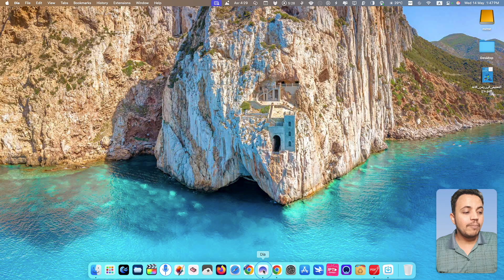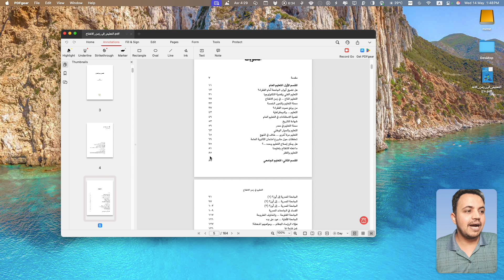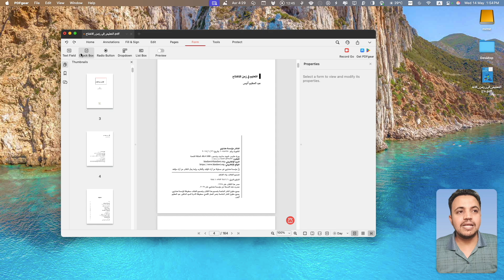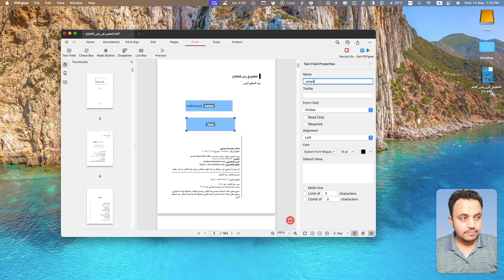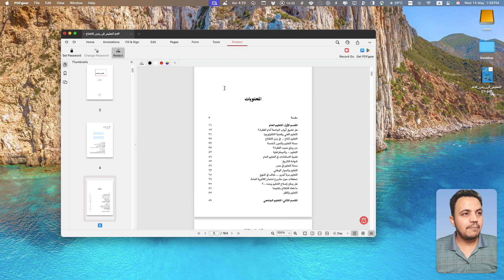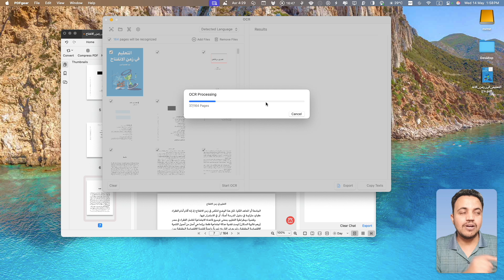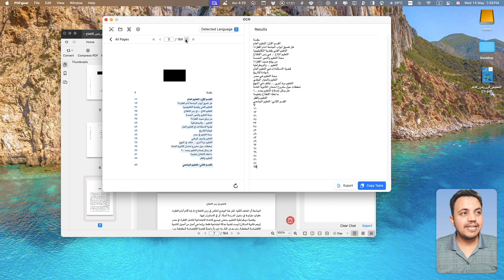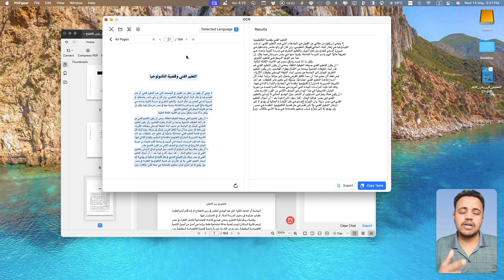تطبيق مجاني عبقري للتعديل على ملفات بي دي اف لكل الأنظمة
Try PDF Gear لتجربة التطبيق

mac apps can't live without